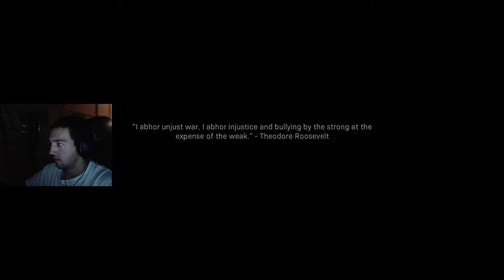CALL OF DUTY MODERN WARFARE | CAMPAIGN Walkthrough Gameplay Part 3